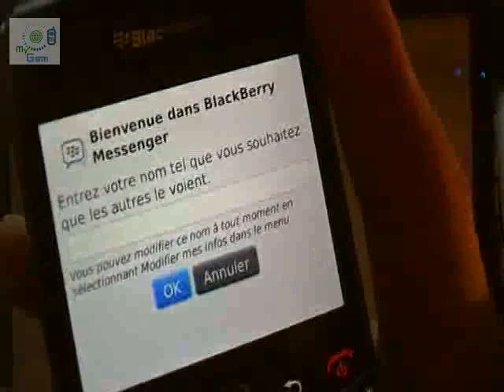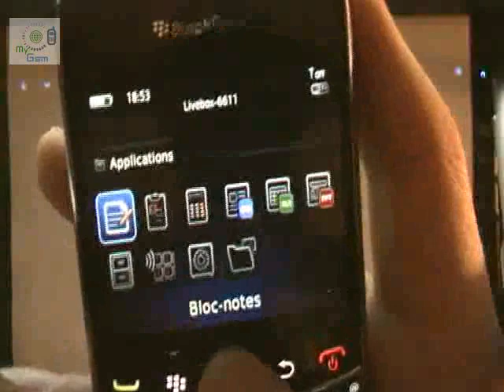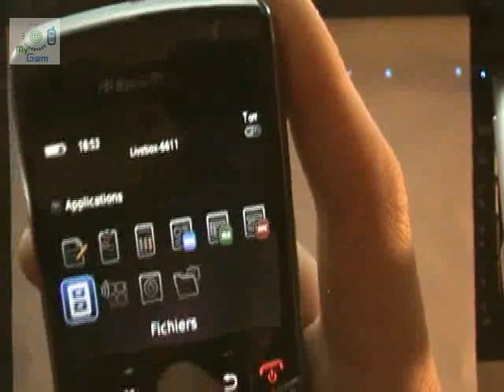test video blackberry bold 9700 pour mygsm.fr.avi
test video du blackberry bold 9700 réalisé par nicolas pour le site d'entraide a l'utilisation des mobile